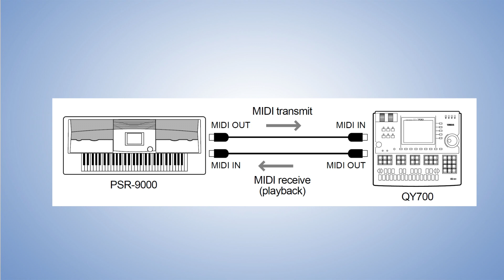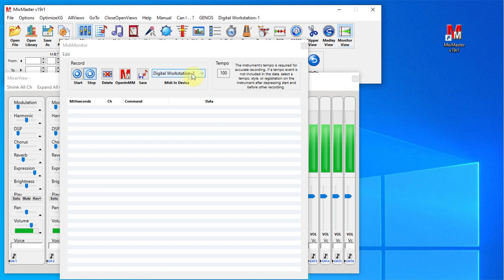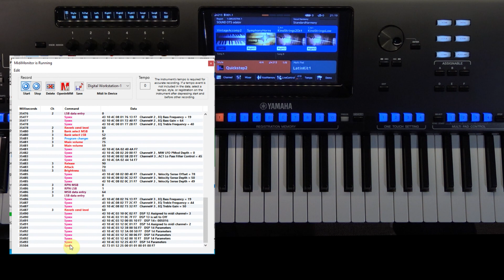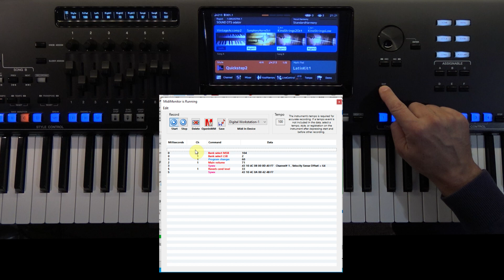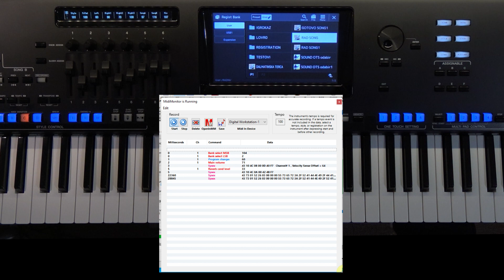Real-time MIDI message recording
MIDI (Musical Instrument Digital Interface) is a technical standard that describes a communications protocol, digital interface, and electrical connectors that connect a wide variety of electronic musical instruments, computers, and related audio devices for playing, editing and recording music. In this video, I explained how you can see and record all the messages sent from Yamaha’s arranger Genos.

I used the MixMaster program for this, and the following link describes how it can be installed.